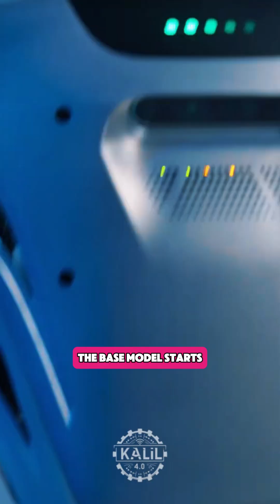China's $22K Answer to BostonDynamics Atlas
LimX Dynamics just officially launched its flagship humanoid robot.

The LimX Oli, known as the CL-3 during its development, stands about 165 centimeters (5’5″) tall, weighs about 55 kg (121 lbs), and boasts 31 degrees of freedom (DoF).

LimX, which is known for its agile quadrupedal and biped robots, emphasizes the robot’s modular design so it can be upgraded and adapted for future automations in places like warehouses and factories. It comes with optional grippers or dexterous hands for manipulation tasks.

Its movements are controlled by LimX’s self-developed VGM AI system. The robot is trained through reinforcement learning , and can also watch Internet videos to learn how to move and act more like a real person.

LimX’s humanoid, which is widely considered China’s answer to Atlas by Boston Dynamics, is available for pre order starting around $22K. It’s available exclusively to mainland China to begin, but plans call for global sales in the future.